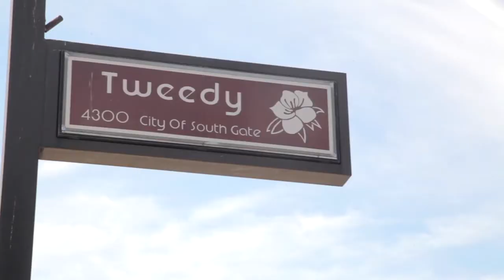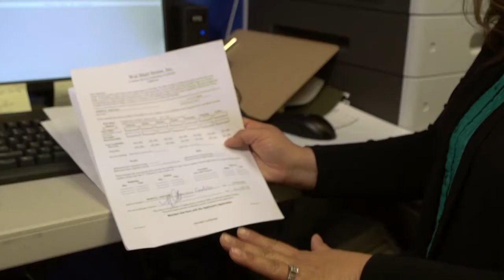Coming Together: Walmart and the City of South Gate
Frustrated with a lack of local shopping opportunities, residents and city leaders led a successful campaign to bring a Walmart store - and new jobs - to the city of South Gate, California.